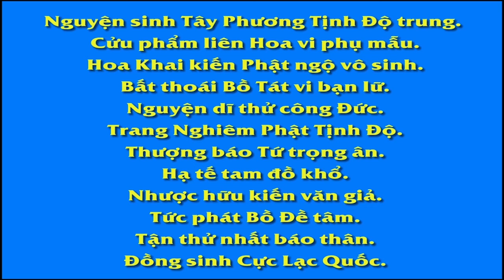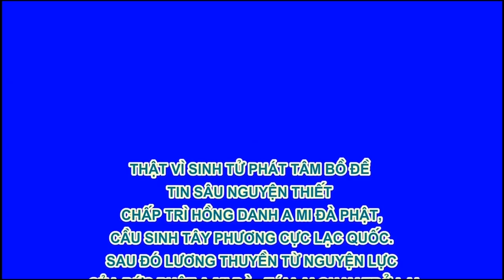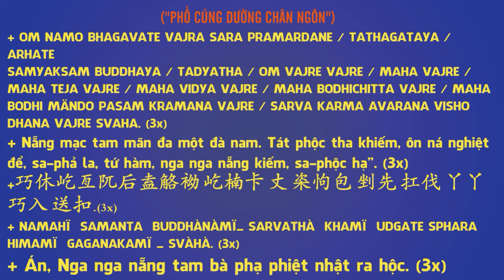06 18 Chỉ đường cho kẻ còn nghi,Tây Quy Trực Chỉ, An Sĩ Toàn Thư, Pháp Âm HD